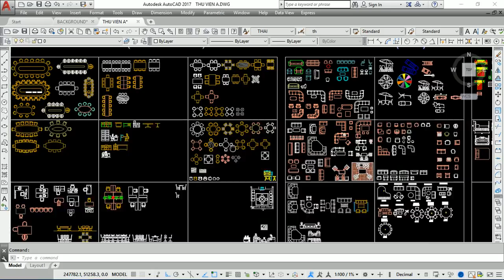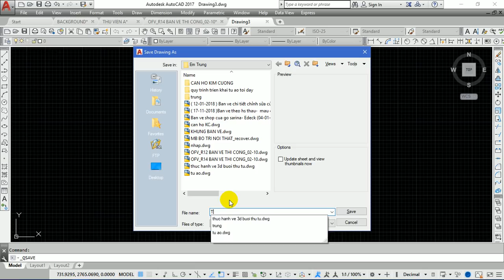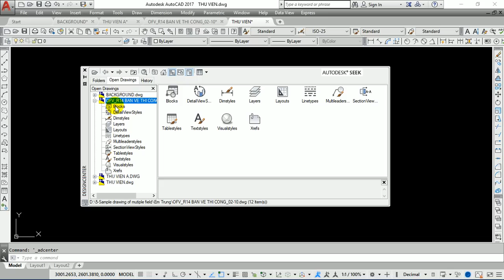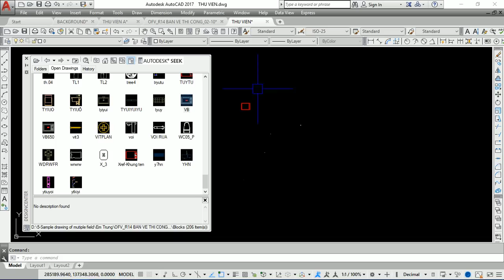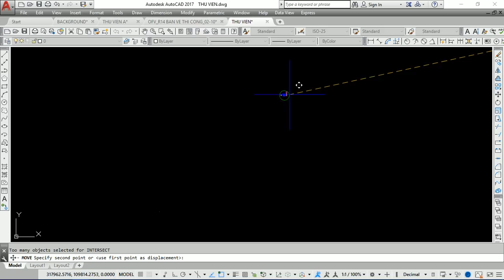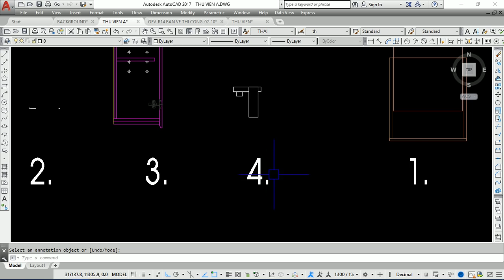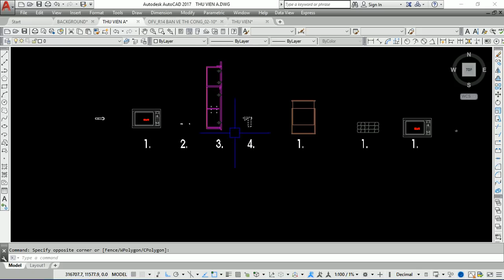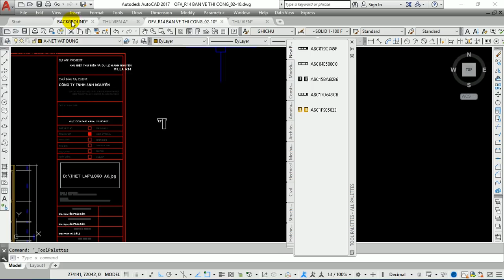HƯỚNG DẪN TẠO FILE THƯ VIỆN AUTOCAD THƯỜNG DÙNG TỪ NHỮNG BLOCK CÓ SẴN TRONG FILE AUTOCAD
- Bài học autocad này hướng dẫn các bạn tạo file thư viện autocad thường dùng từ những block có sẵn trong các file autocad và chỉ các bạn cách dùng file thư viện này. Khi xem video các bạn vui lòng để lại nhận xét về video bên dưới mục bình luận để Than Le biết và tương tác với các bạn tốt hơn nữa, cám ơn các bạn!